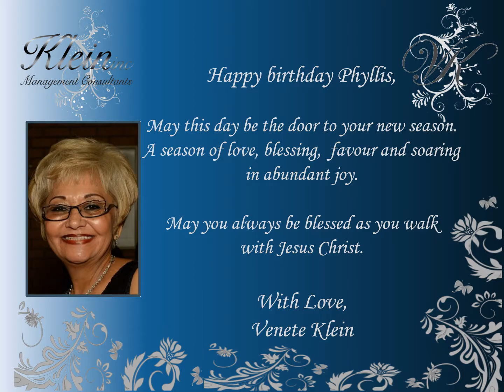Happy Birthday Phyllis